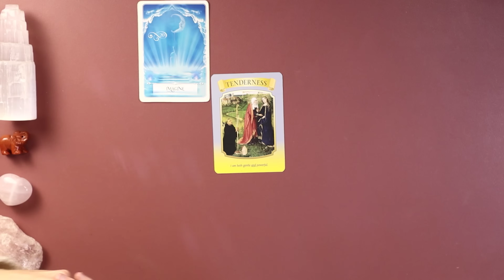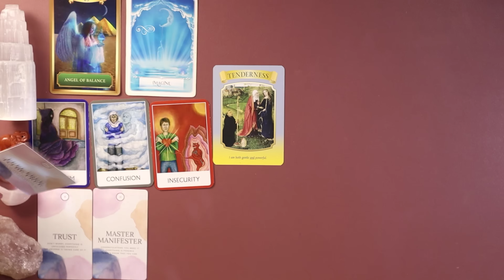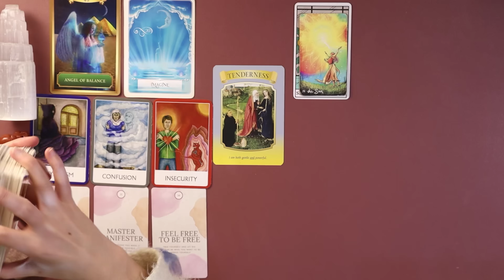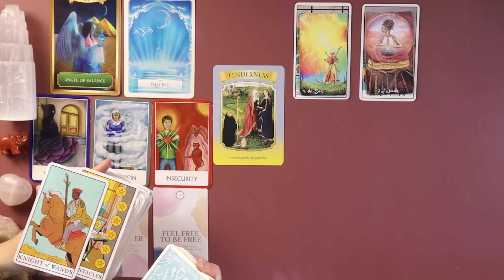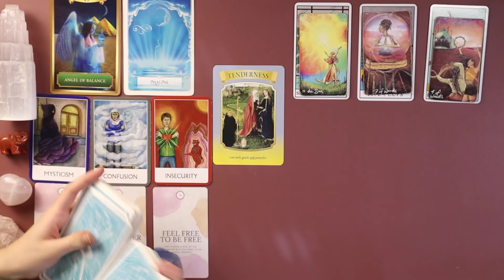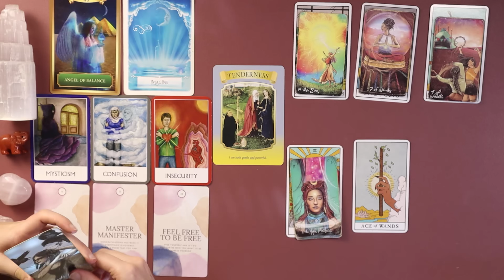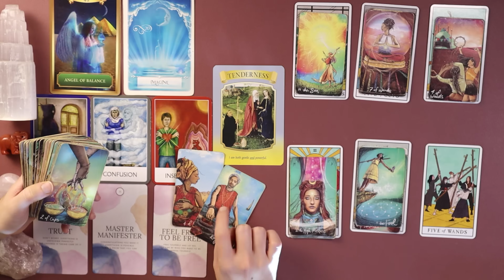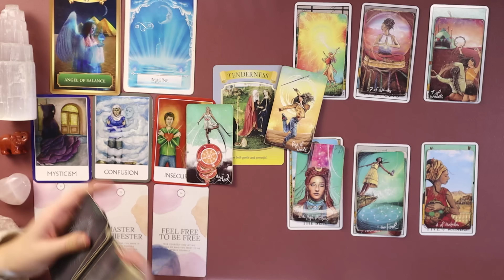Virgo ♍️🌟 You Are LEVELLING UP! 🌟 BUSY TIMES AHEAD! || November Tarot Horoscope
Welcome to ZETAZURI! 🌟
Thank you so much for being here! I'm so happy that our paths have aligned 😊 ✨  This reading is for the 4 - 10th November 2024, but whenever you are seeing this message, it might be for you too!

Hitting the bell 🔔 ensures you never miss my FREE weekly tarot readings for all zodiac signs. 💕🔮

🔮 Personal Tarot Readings:
I offer personal readings that can be booked on my
If they're sold out, make sure to join the waitlist to get notified when they become available!

(Please mention "donation" in the description. Your support means so much! ❤️)

🧘 Aura Health - Find Peace and Balance:
For a sense of peace, motivation, and connectedness, try Aura!

Wisdom of the Oracle, Energy Oracle Cards, Chakra Wisdom Oracle Cards, The Souls Journey, Whispers of Love, Golden Art Nouveau Tarot, Light Seer’s Tarot, The Modern Witch Tarot

Important Note
This is a general tarot reading and may not resonate with everyone, and that's okay! Tarot taps into energy, so roles may be reversed, and messages can apply at any time, not just when the video is posted. Trust that you're hearing this when you need it most.